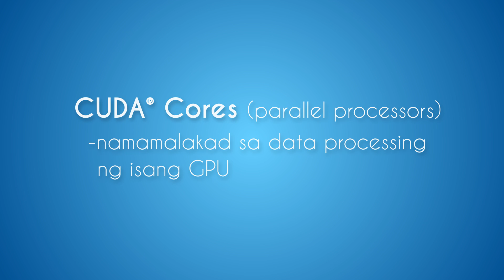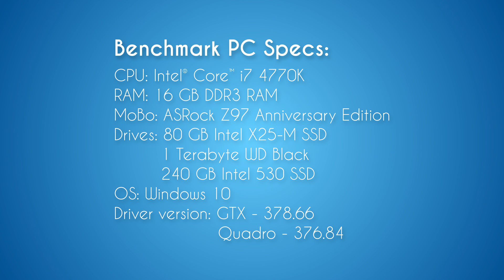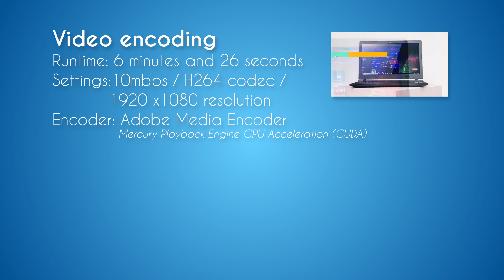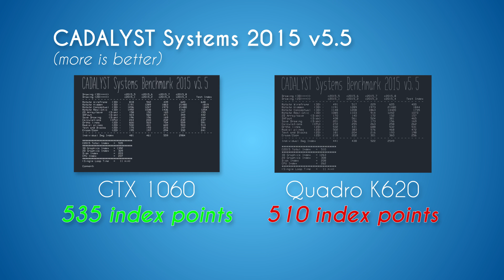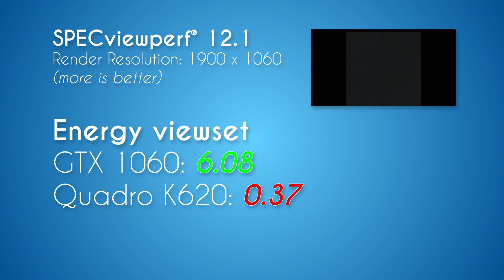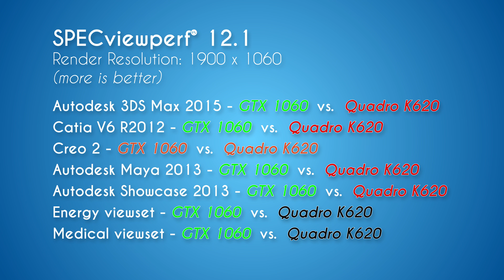GTX 1060 vs Quadro K620 - Ano ang mas maganda para sa workstation? - PA-HELP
Ang eternal battle between gaming at rendering GPU, GTX vs Quadro, sinabak ni Jyaz. Sino ang unang nanuntok? Sino ang first blood? At sino kaya ang nanalo sa dalawa?